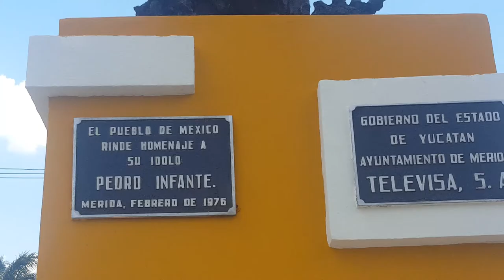Monumento a Pedro Infante, símbolo de la pasión de un pueblo que no olvida a su ídolo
Cientos de turistas llegan a visitar este sitio, dónde se cree que cayó el avión donde murió Pedro Infante, pero este monumento se encuentra a  más de cuatro esquinas de distancia donde originalmente ocurrió la tragedia